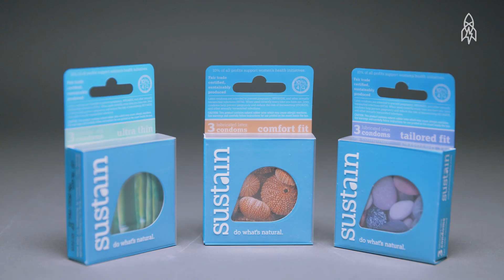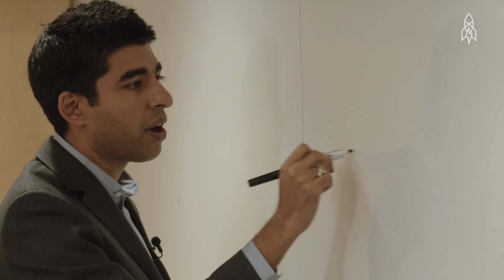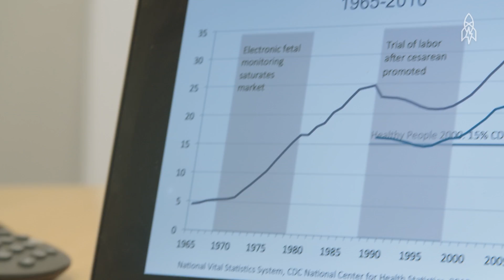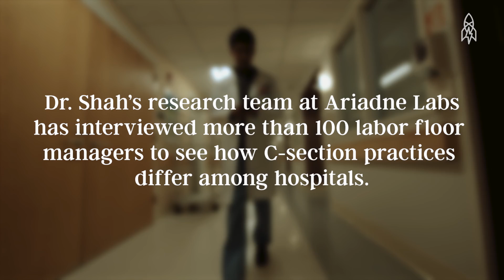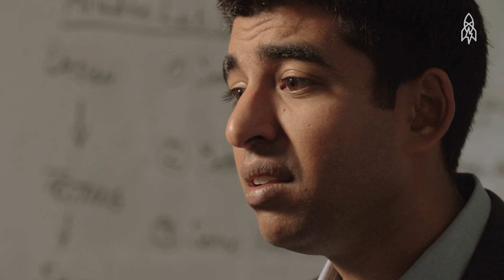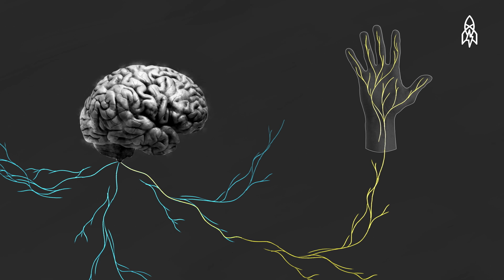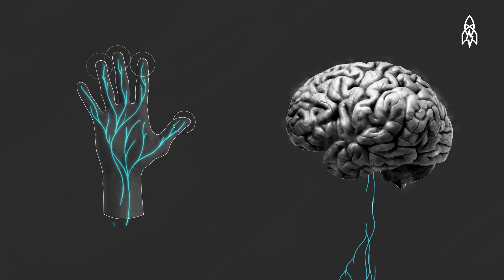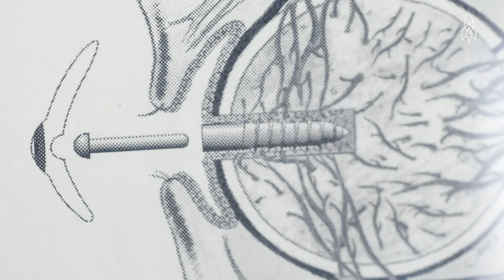The Scientific Innovators Building a Better Future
In this reel, we meet the dreamers and the innovators building a brighter future. We find out how an ancient weaving technique from Bolivia’s Aymara women is helping save lives, meet a doctor that makes house calls for the homeless, and meet the team of engineers helping amputees feel again.